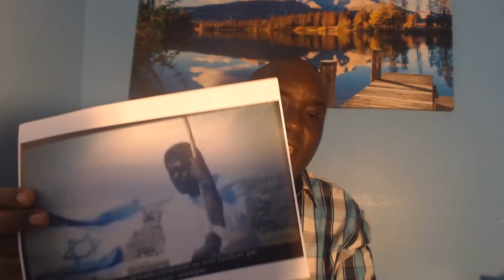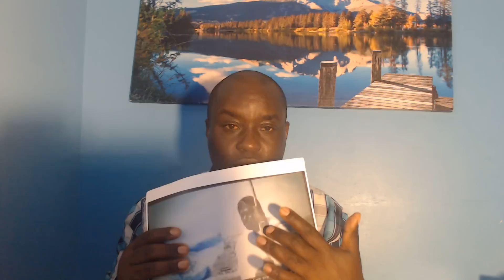IBIMENYETSO N' AMARENGA BIYOBOYE ISI BIKOMOKAHE NINDE SEKURUZA W'UKURI W'ABAFRAMASO